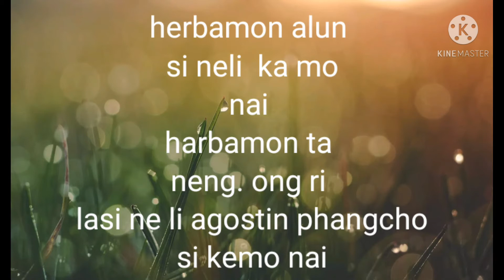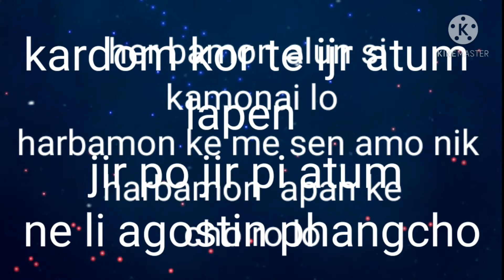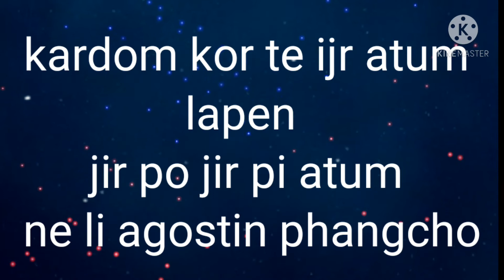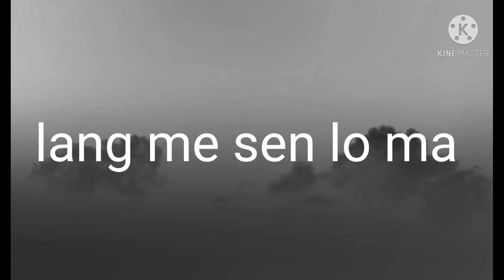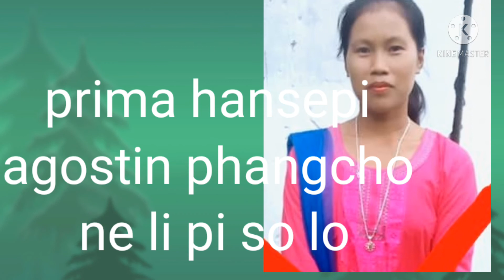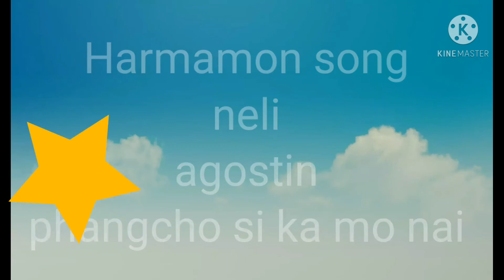Karbi song herbamon alun kemo nai ne li agostin